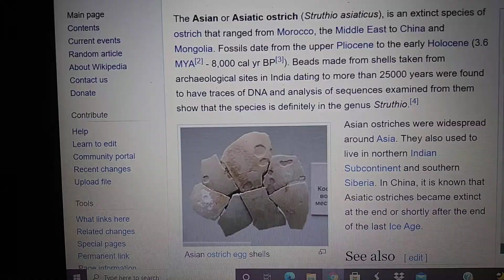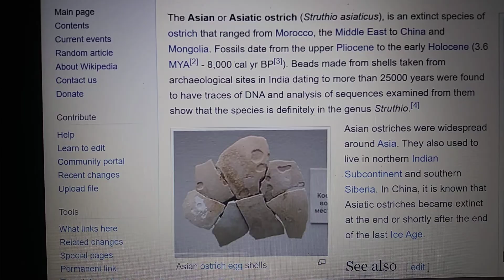Cenozoic profile Asian ostrich